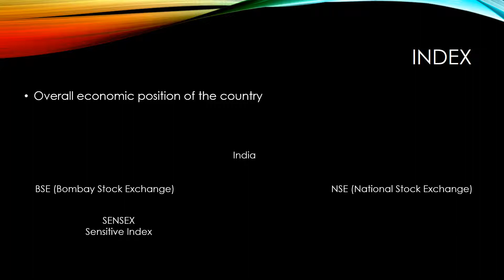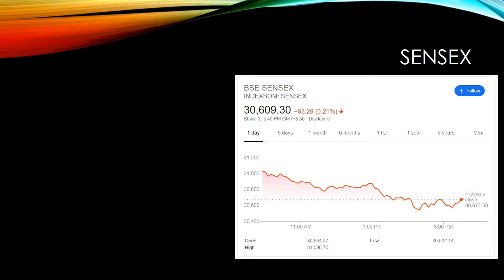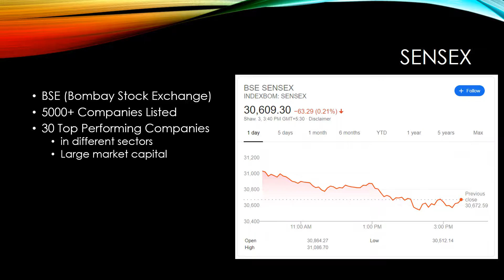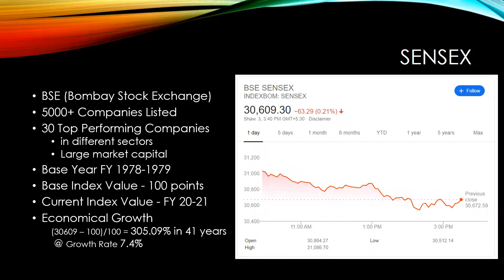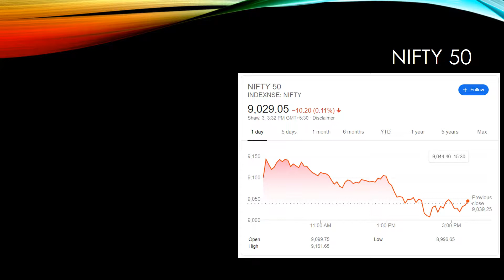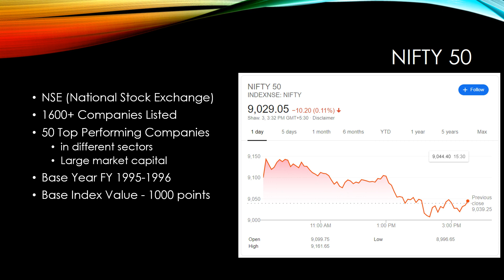Secrets of Stock Market Index | Meaning and Importance | SENSEX Vs NIFTY | Market Investment | Tamil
Understanding the Stock Market Index Meaning and Importance is very essential to begin your market investment. Benchmark indices like NSE Nifty and BSE Sensex is a statistical measure which shows changes taking place in the stock market. To create an index, a few similar kinds of stocks are chosen from amongst the securities already listed on the exchange and grouped together. The criteria of stock selection could be the type of industry, market capitalisation or the size of the company.

Why are stock indices required?
The stock market index acts like a barometer which shows the overall conditions of the market. They facilitate the investors in identifying the general pattern of the market. Investors take the stock market as a reference to decide about which stocks to go for investing.

| Swing Trading Strategy Explained in Tamil | Swing Trading என்றால் என்ன?"